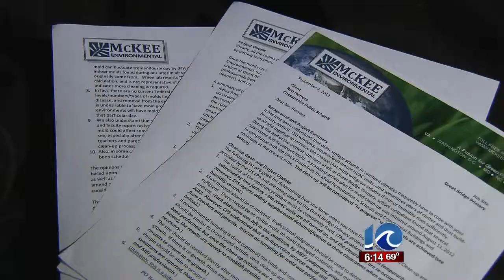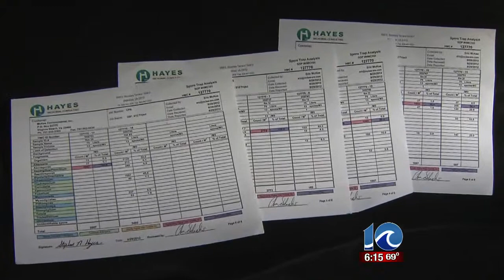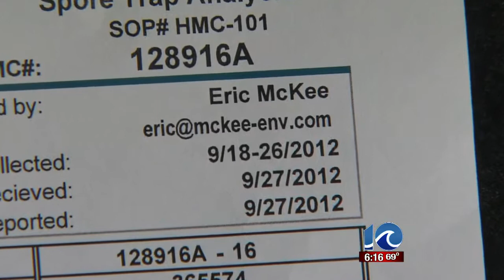Great Bridge officials say school is free of mold